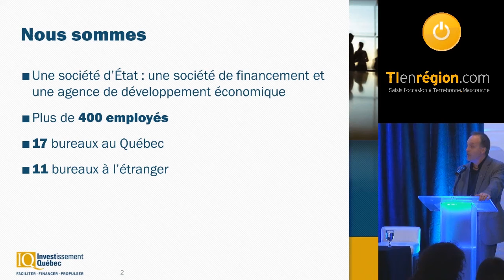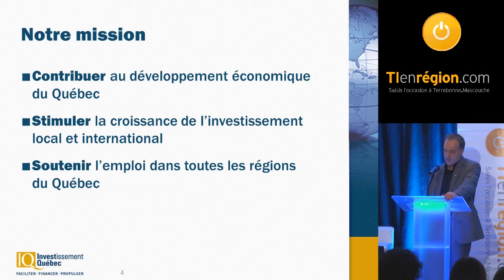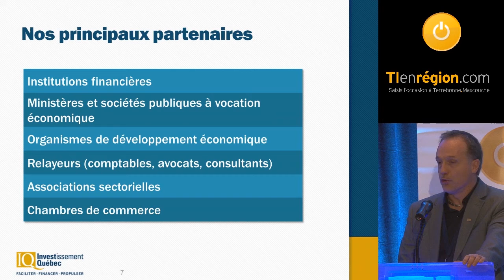Partenaire dans le financement de vos projets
Une conférence de Robin Martel, d'Investissement Québec. Ce colloque était une production de TIenrégion.com, en collaboration avec le Centre local de développement des Moulins (CLDEM) et Emploi Québec. La captation vidéo de l'évènement est une présentation de Savoir-faire Linux.